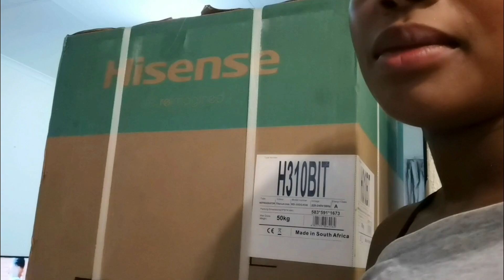VLOGMAS EP3: A couple of days in my life |Skin republic serums review |New Elizabeth Adern fragrance